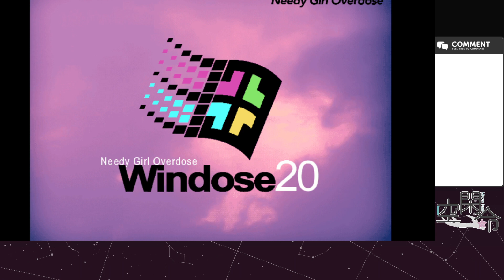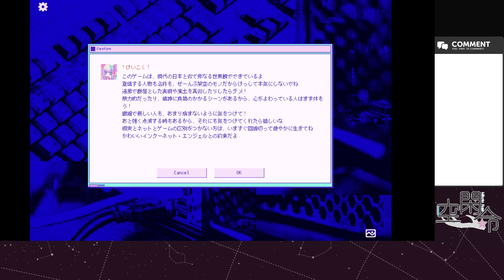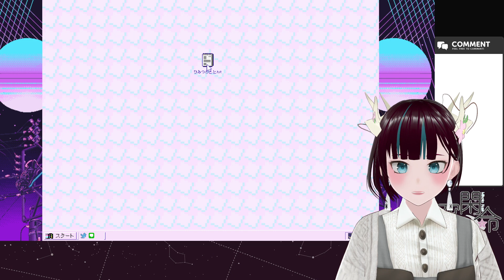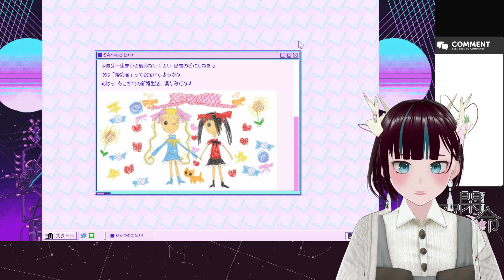【ニディガ #5 最終回】私はインターネットをやめられない女【空閑命/Vtuber】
ほんとうは幸せを知っているのに 不幸なフリやめられないね

メンヘラVtuberがメンヘラ配信者を育てる（？）ゲームをやります。初見です。
いろんなエンディングがあるらしい。
あいさつはこんみこ＆おつみこ！
個人VTuberの空閑 命 'くが みこと'です。
１日１日生きています。

総合タグ
ファンアートタグ

I'm not very good at English, but I use translation to read all the comments.

𖥸　配信の際にご協力ください　𖥸
・他の活動者さんのお名前はこちらから出していない際
　には出さないでください。
・他配信で私の名前を出すことはおやめください。
・センシティブなコメントやコメント欄でのリスナー同士の
　会話はおやめください。
・行き過ぎた行為はブロックいたします。

ご理解、ご協力をお願いいたします。

🎵Loding画面BGM🎵
空閑命イメージBGM🎶
「閑散としてるのは世界か心か」
作曲：出雲モニカ　様